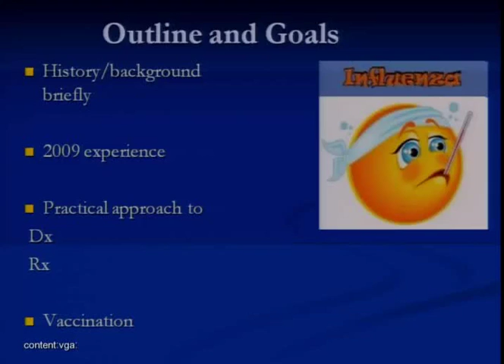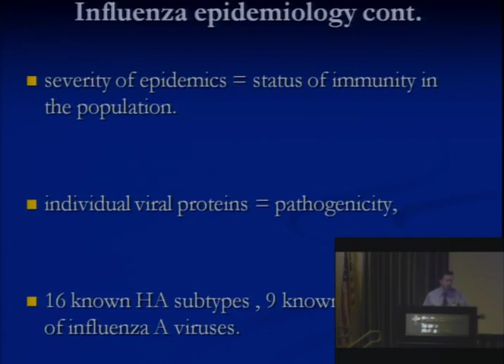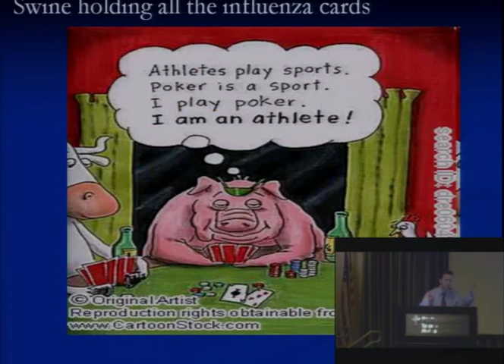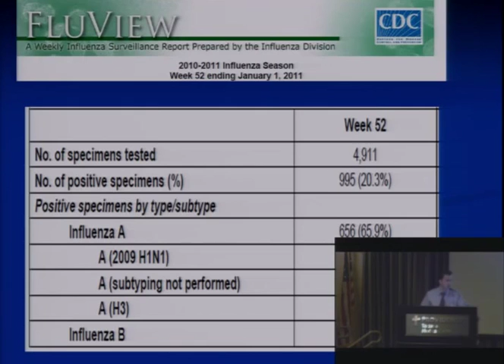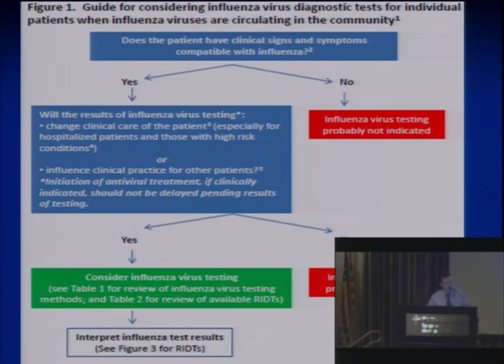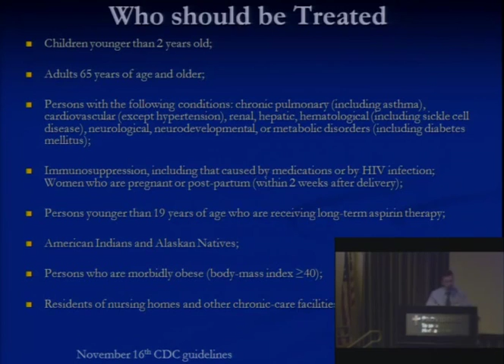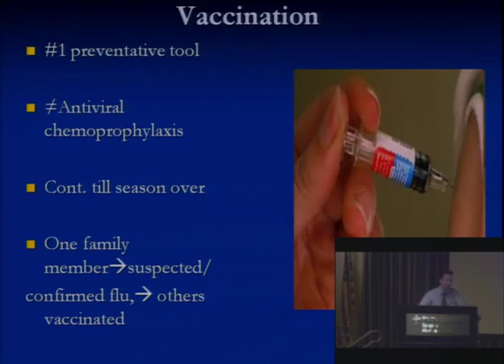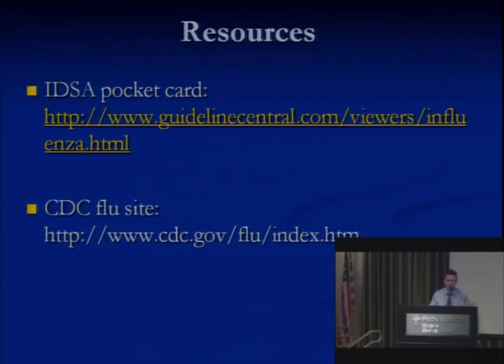Dr. Shelub Influenza Lecture January 2011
Dr. Shelub lectures on Influenza at Providence Tarzana Medical Center, Tarzana, CA January 2011.